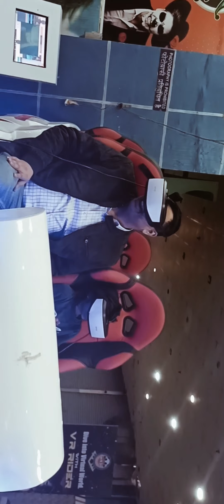My Vlog.. At Peaple Mall Bhopal.